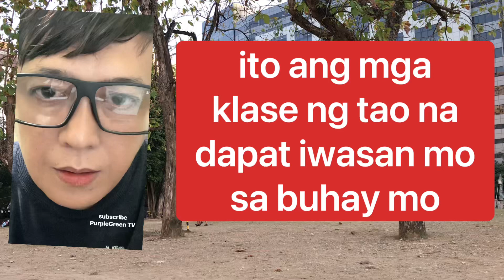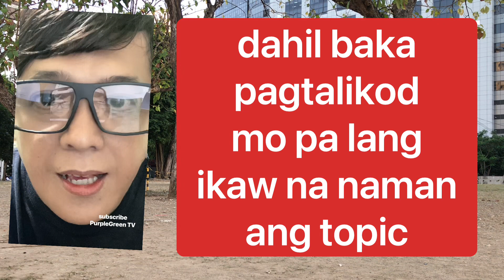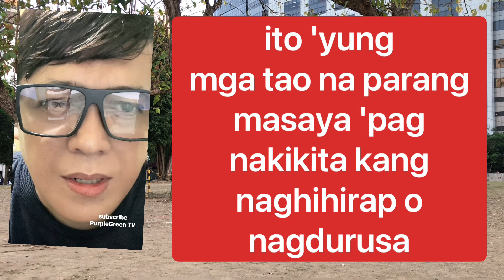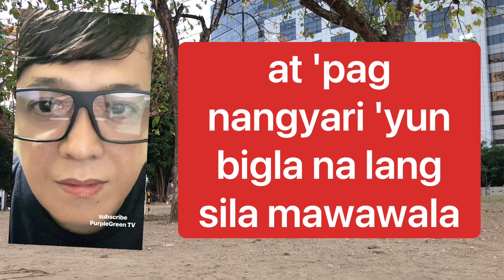AVOID THOSE PEOPLE | MGA TAONG DAPAT MONG IWASAN | PurpleGreen TV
The video talks about those people who are bad influence to us. Avoid this type of people because they can cause negativity to your life.
This motivational video encourages us to avoid people who are haters and back biters.

The life lessons we can get is to stay away from negative traits and bad behaviors from
toxic people. We should motivate ourselves to achieve our goals and dreams
for us to boost our self esteem and flourish
our self love with an inspiring quotes and speeches with a motivational stories